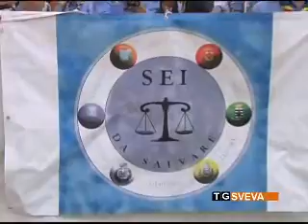Referendum abrogativo su chisura tribunali: c'è l'ok della Regione Puglia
C'è l'ok della Regione Puglia al referendum abrogativo sulla normativa che prevede la soppressione di molte sedi distaccate dei tribunali.